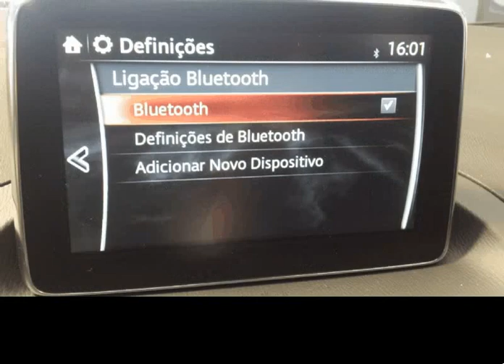Mazda 3 1.5 Skyactiv D Evolve Navi para Venda em Auto Rabal SA . (Ref: 537785)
Mazda 3 1.5 Skyactiv D Evolve Navi para Venda em Auto Rabal SA . (Ref: 537785) do ano 2017 com 4800 Kms.Aceitamos retomas
Valor negociável
Possibilidade de financiamento até 120 meses sem entrada. ( Peça já a sua simulação) .Todos os dados e disponibilidade carecem de confirmação junto do vendedor.